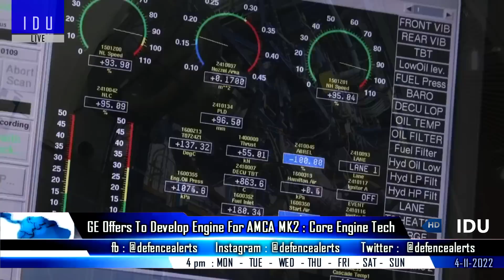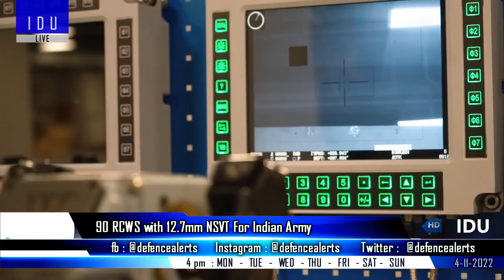Indian Defence Updates : US Offers Engine Full ToT,Armed Hermes,DRDO ERADS,90 RCWS For M4,375 LBPV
Top 6 Indian Defence News Headlines on Today's "Indian Defence Updates" episode 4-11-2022 are as follows :

1. Chinese spy vessel enters Indian Ocean Region : Eye on K4 SLBM Test ?
2. IndiaUSEngineDeal : US firm General Electric offers to develop 116 Kn engine for AMCA mark2.
3. Adani defence offers armed hermes 900 to indian armed forces.
4. AD-1 to help develop ERADS : BMD Phase 2 will be ready by 2025.
5. Indian army to procure 90 RCWS with 12.7mm NSVT for Indian army's Kalyani M4.
6. Indian army to procure 375 LBPV.